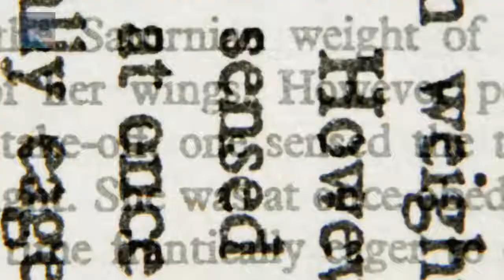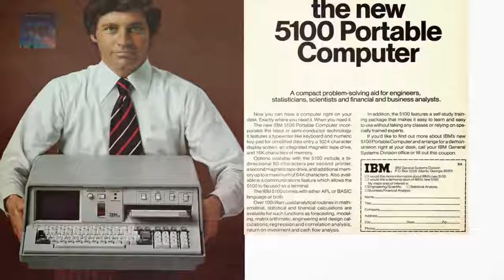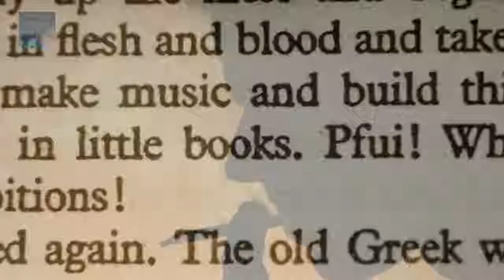The Time Traveler John Titor